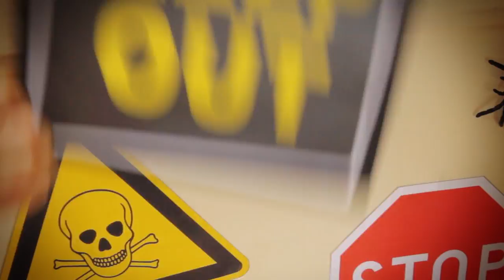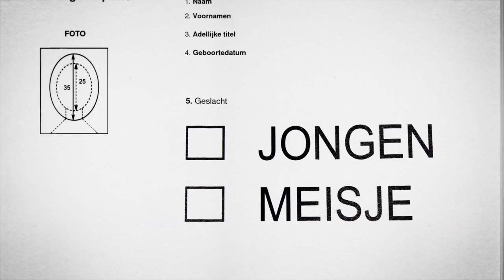Vraag van de Dag op 16 oktober 2014 Dus ik ben jr@Cinekid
Denktankers van 'Dus ik ben jr.' (omroep Human) Lois en Tasha vragen publiek van Cinekid plaats te nemen in de denkstoel en stellen de vraag: waarom moet je eigenlijk kiezen of je of een jongen of een meisje wilt zijn? Wat is het nut van die twee hokjes?
Het derde seizoen van 'Dus ik ben jr' is vanaf 9 november 2014 weer te zien op zondagochtend bij NPOZapp op NPO3 rond de klok van 11.00 uur!